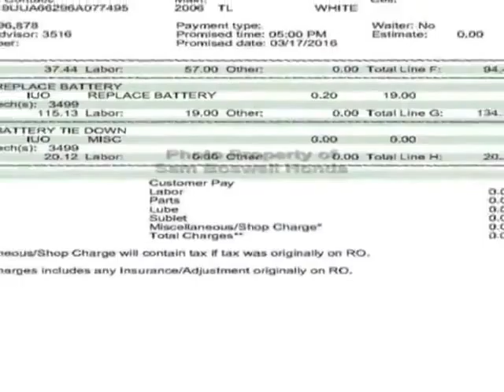2006 Acura TL 4dr Sedan Automatic Sedan - Enterprise, AL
Sam Boswell Honda, Enterprise, AL - MP3 XM BLUETOOTH SUNROOF ENTERPRISE AL 36330